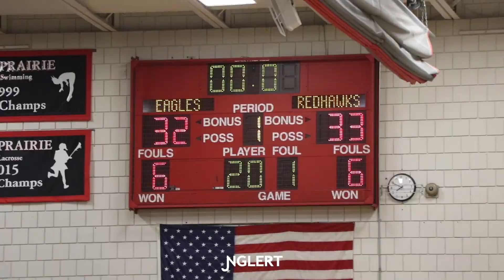Unseen Basketball Footage of Jalen Suggs IN HIGH SCHOOL!!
My Gear

Go To Camera
Go to in game lens
Go to wide angle lens
memory cards

“Dream” items
camera bag